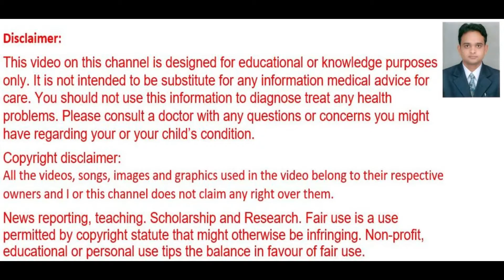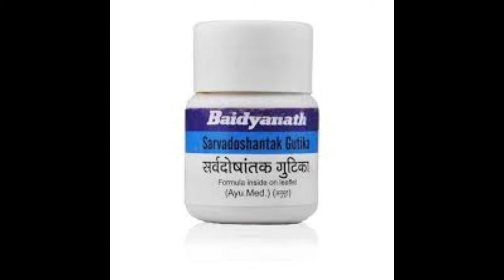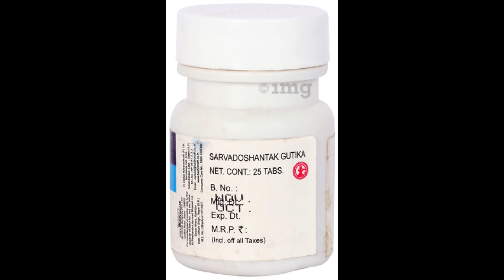Sarvadoshantak Gutika (Tablet) Benefits, Dosage, Side Effects | Skin Allergy | Baidyanath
Sarvadoshantak Gutika is an ayurvedic formulation that is suitable for skin-related issues. With natural ingredients, it helps in various skin allergies and works as a potent antipruritic agent that reduces itching.